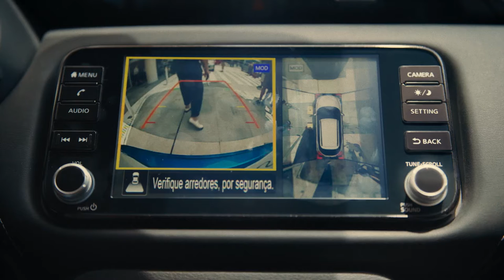NissanConnect Novo Nissan Kicks – Visão 360° inteligente Como funciona